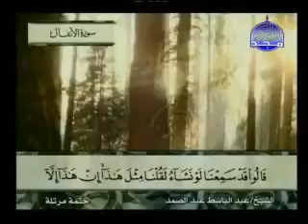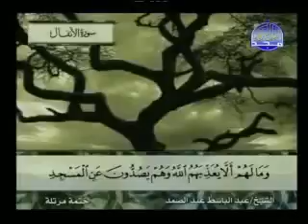8 سورة الأنفال | الشيخ عبدالباسط عبدالصمد